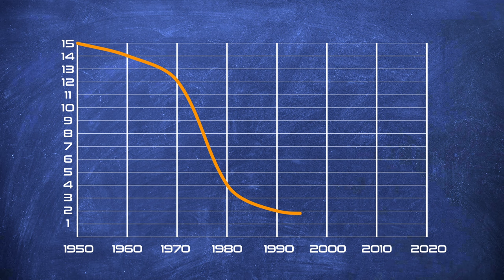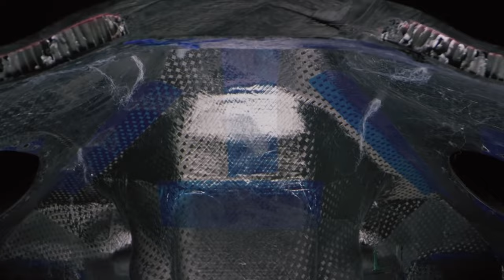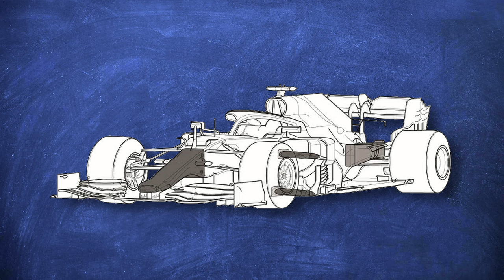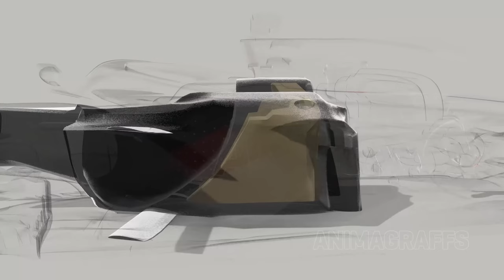20% šanca, že zomriem? Motoršport (bol) je nebezpečný! | EisKing TECH II.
V ktorých krajinách bol motoršport oficiálne zakázaný?
Naozaj majú bezpečnostné pásy termín expirácie?
Ktorá časť monopostu sa mení podľa počasia?
Aké sú výhody a nevýhody nových TecPro bariér?
Väčšia bezpečnosť alebo váha? To je otázka...

Príjemné vzdelávanie želá náš/váš dvorný pedagóg Miro :)